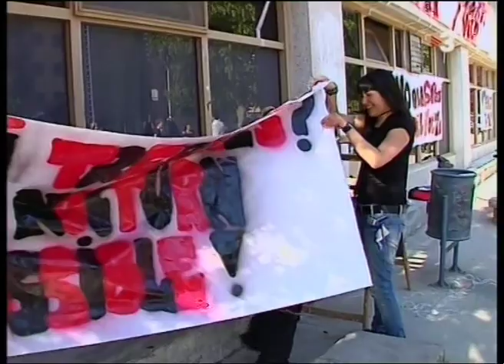Reducció aules nocturnes DEGC